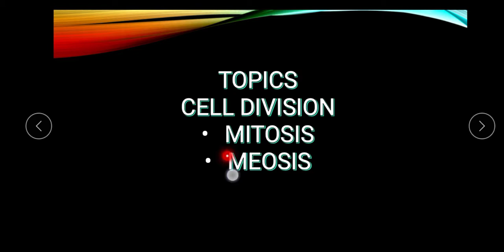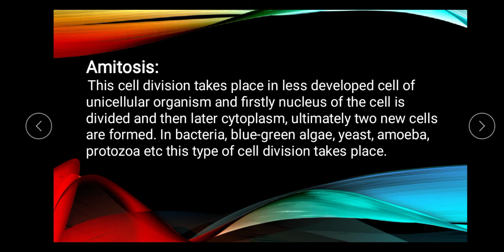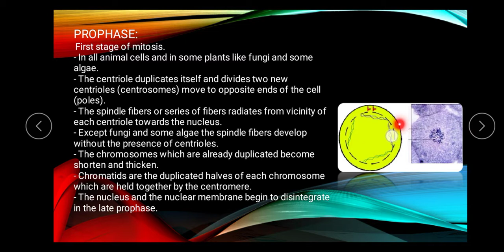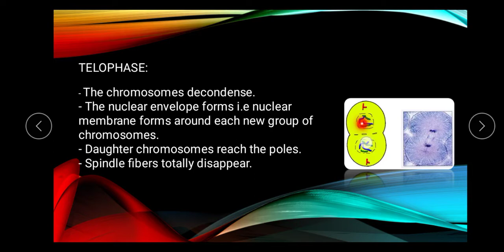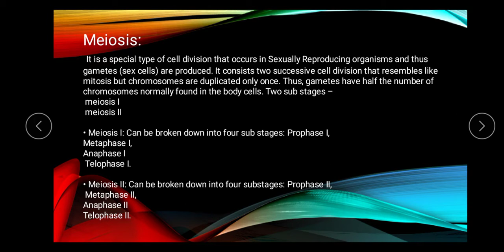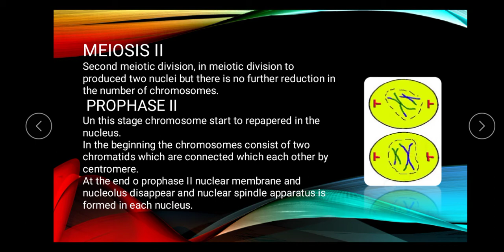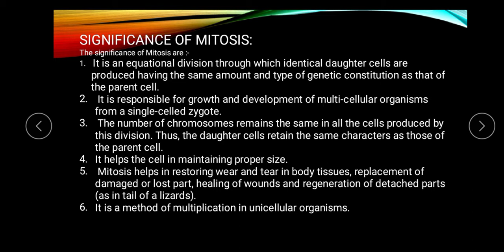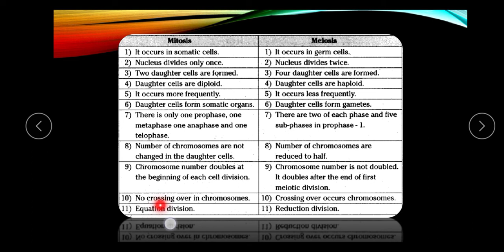Subject Biology, Class 9, Lecture 8, Ch 2, Structure organization of life